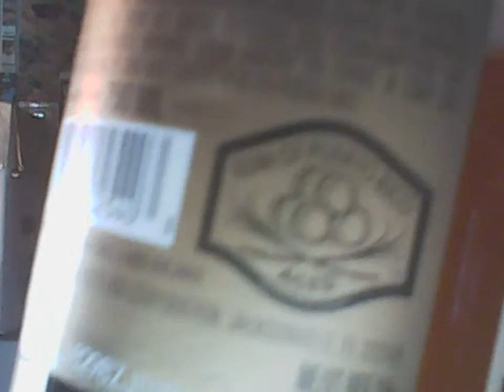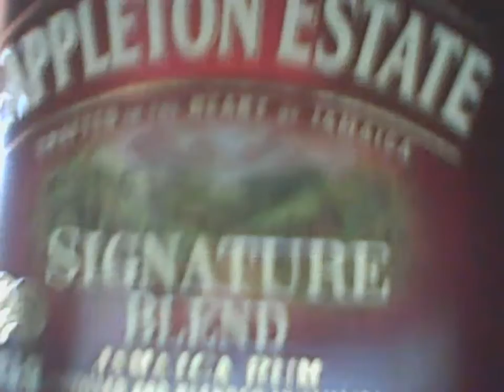Bacardi Gold vs. Appleton Estate Signature Blend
A rum taste challenge! Both are 80 proof, with no age statement, and from the West Indies.

Bacardi Gold- introduced in 1862. Produced in Puerto Rico & bottled in Florida by Bacardi Limited.

Appleton Estate- company founded in 1749. Produced in Jamaica. 15-rum blend. Ave. age of 4 years.